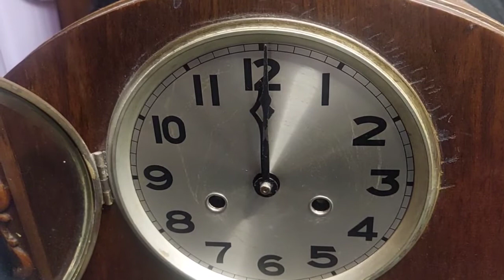Mantel clock "Mauthe"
I thnk, early 1930s.